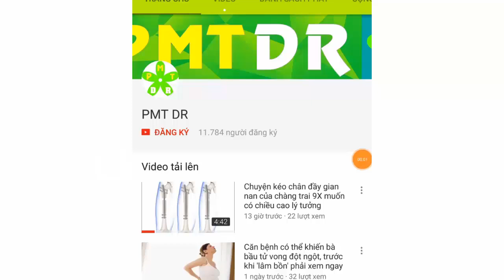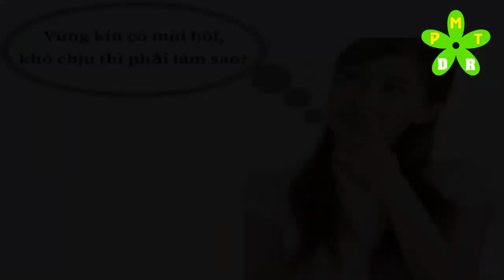Lý do vùng kín có mùi hôi nhưng không ngứa? Cách điều trị?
“Vùng kín có mùi hôi nhưng không ngứa” là trường hợp mà phụ nữ thường xuyên gặp phải. Nỗi ám ảnh về mùi luôn khiến các chị em e ngại mỗi khi gần gũi người khác. Liệu đây có phải là những dấu hiệu bất thường cảnh báo về sức khỏe tại khu vực nhạy cảm này?
PMT DR là kênh chuyên môn chia sẻ những kiến thức chuyên sâu về chăm sóc, bảo vệ sức khỏe và phòng tránh bệnh tật cho cả gia đình, để chúng ta luôn luôn mạnh khỏe, hạnh phúc hơn trong cuộc sống.

👉 Nói chuyện trực tiếp với PMT DR, HỎI ĐÁP MỌI THẮC MẮC tại

Các bạn có bất kỳ câu hỏi nào, hãy gửi inbox về hòm thư tại fanpage PMT DR theo đường dẫn bên trên để được nói chuyện trực tiếp với chuyên gia nhé, lượng comment hàng ngày quá nhiều và bị trôi nên chúng tôi có thể không giải đáp kịp thời! Mong các bạn thông cảm!
PMT DR xin chân thành cảm ơn sự tin tưởng của các khán giả trong suốt thời gian qua! Chúc bạn có được thật nhiều những thông tin hữu ích! Thân ái!